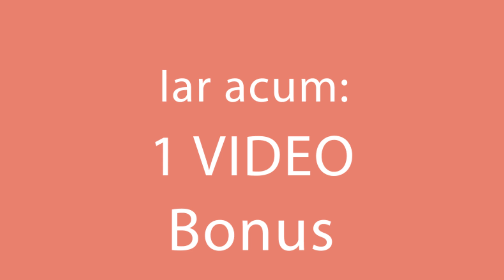Decupez inele din cartofi pentru o gustare fara egal. O fac si azi!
Ingrediente :
cartofi - 700 g
apă - 2 l
LA FIERT 15 minute
amidon - 90 g
piper chili - 5 g
praf de copt - 4 g